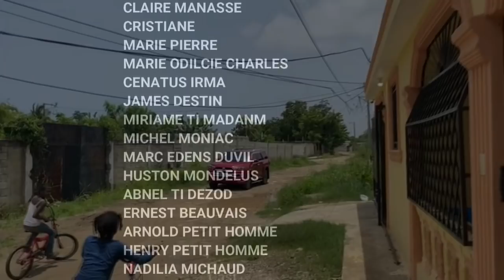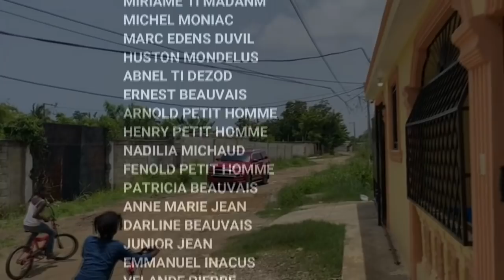KISA M'DWE FE *EPIZODE #11 * ANBIZYON ANNDAN LEGLIZ E TOUJOU MEFYE'W DE ZANMI'W....